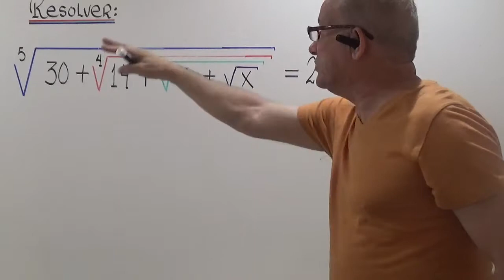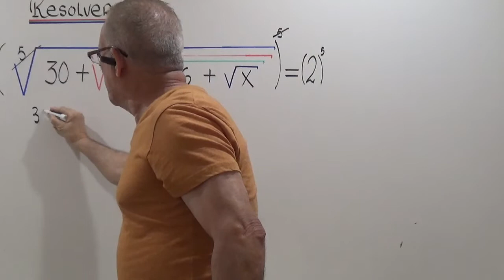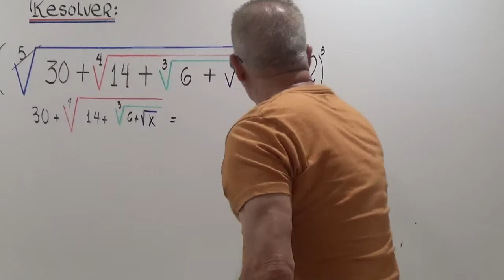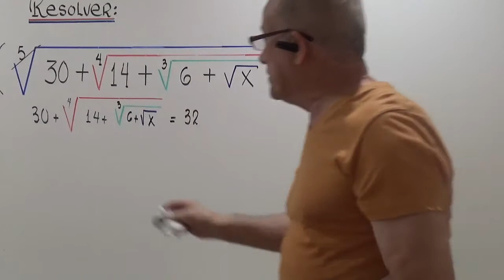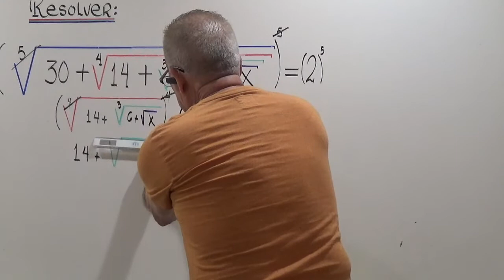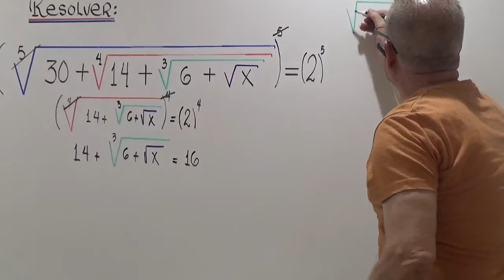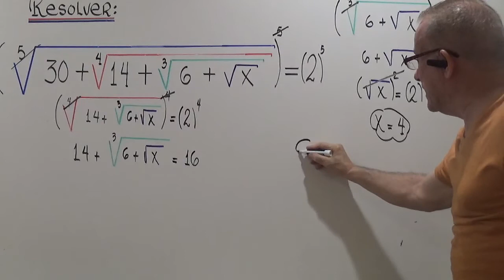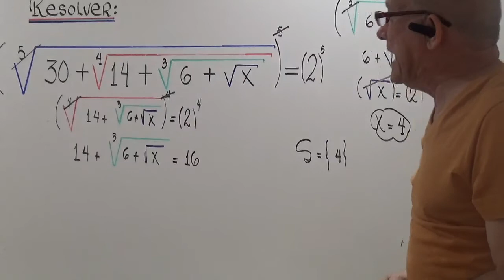ECUACION RADICAL DE INDICES CONSECUTIVOS.#12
ECUACION DE 5 TO GRADO.